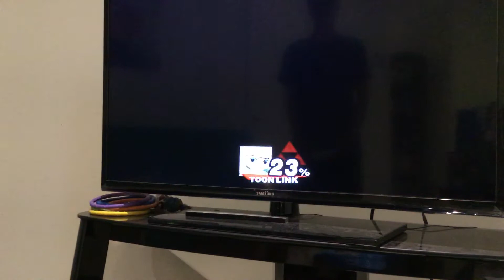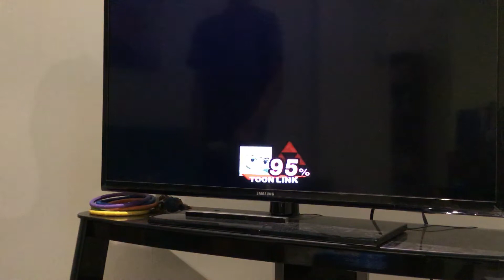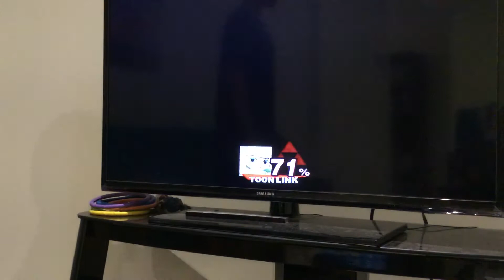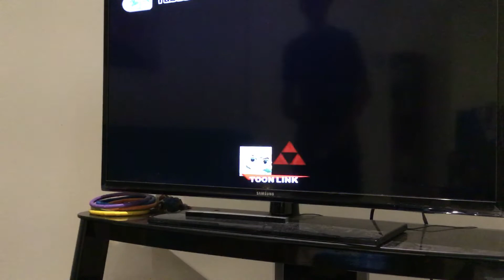Bye Bye L’autobus Remplaçant Le Clown